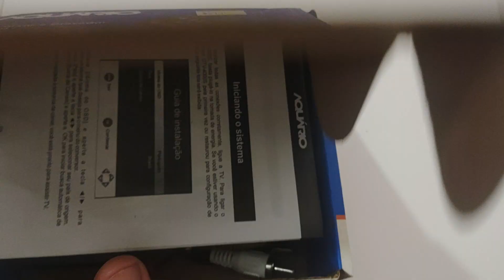Conversor Gravador Digital Full HD, Aquario, DTV 4000, Preto, Pequeno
Marca: Aquario
Cor Preto
Peso do produto 354 Gramas
Componentes incluídos conversor, cabo P2/RCA, manual, controle remoto, pilhas

Esse produto requer 2 pilhas/baterias do tipo aaa, que NÃO estão inclusas
Sinal digital com mais qualidade
Fácil instalação
Filtro 4G
Entrada USB
Gravador de programas em pen drive ou HD externo
Controle remoto

O ÚNICO QUE REALMENTE FAZ FILMAGEM TESTANDO A PLACA E MOSTRANDO O REAL ESTADO DA MESMA.

Percebam que enviamos todos os produtos testados
Atendemos todo o Brasil
Com garantia
Peças de reposição de peças para televisão.